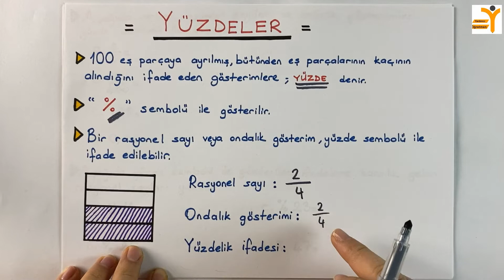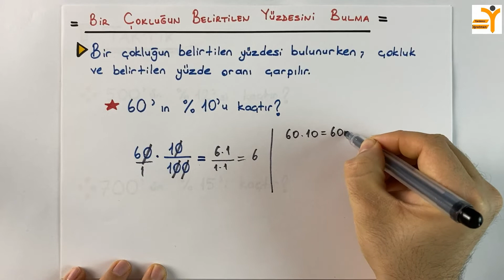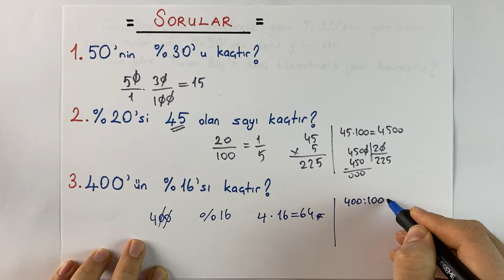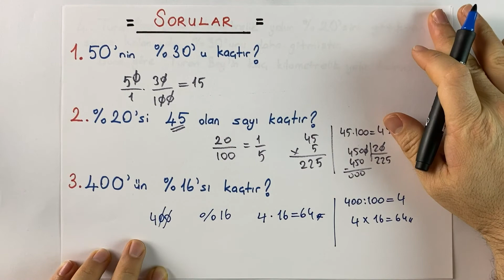7.Sınıf Matematik Yüzdeler Konu Anlatımı(Mutlaka İzle!)-Yardımcı Öğretmen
Yardımcı Öğretmen Kanalı nda 7.Sınıflar Matematik Dersi '' 7.Sınıf Matematik Yüzdeler Konu Anlatımı(Mutlaka İzle!)” yazılıhazırlık videoları yardımcıöğretmen kanalında ele alınmıştır. Matematik Ders ini daha iyi anlamak için videolarımızı izlemeyi, beğenmeyi, yorum yapmayı ve paylaşarak destek olmayı unutmayın.